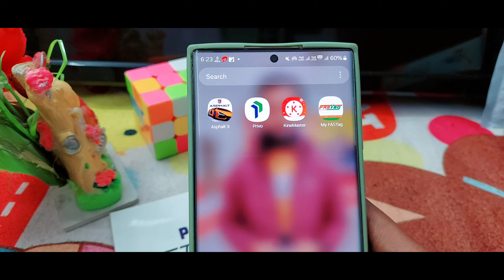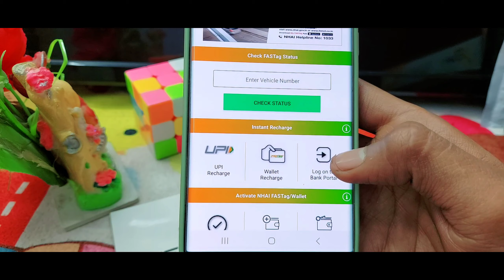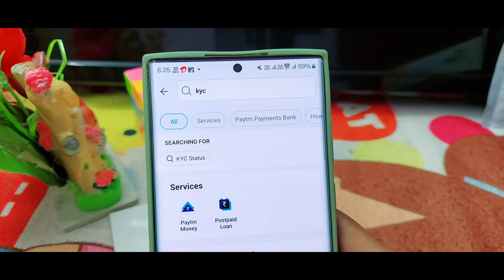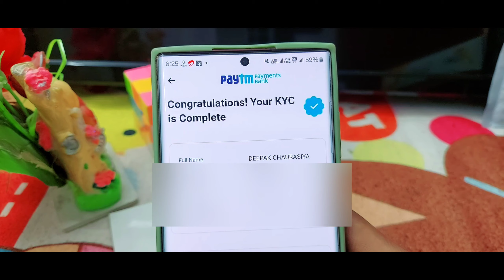Fastag Kyc Update Kaise Kare Online 2024 | paytm fastag kyc kaise kare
Your Queries.."